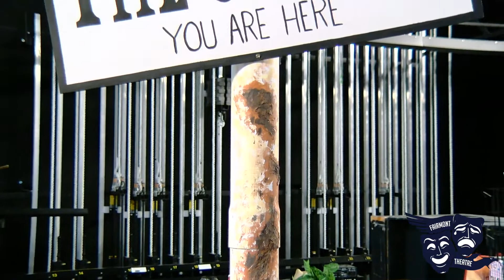Leaving Iowa Promo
In person and live stream viewing available!
Please visit fairmonttheatre.org for ticket information.

Tickets sold at the door for these in person performances:
Friday, February 26th - 7:30pm
Saturday, February 27th - 7:30pm
Sunday, February 28th - 2:00pm
Visit fairmonttheatre.org to purchase a live stream ticket for: